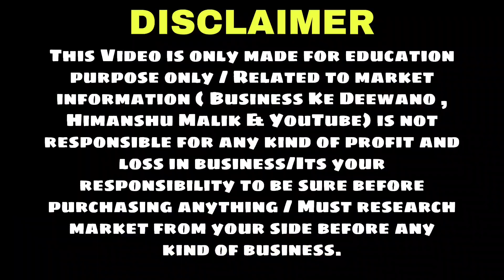Mobile Back Cover ₹4 से शुरू | Mobile Cover Importer | Cheap Mobile Back Cover Wholesale Shop Delhi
Hii friends,

New Lahori Mobile Covers

Address: shop no 6 basement, 13/35, Hong kong plaza, Karol bagh  new delhi 110005